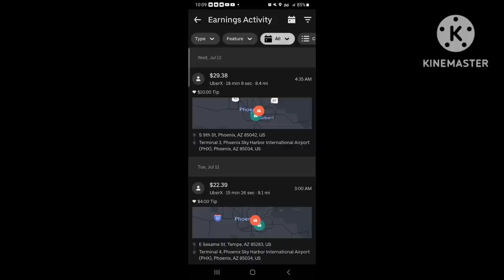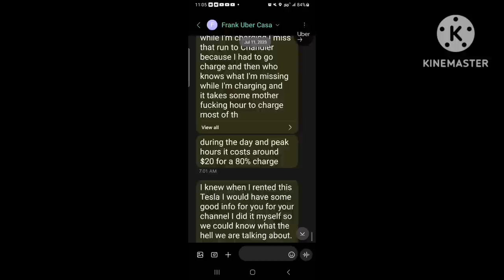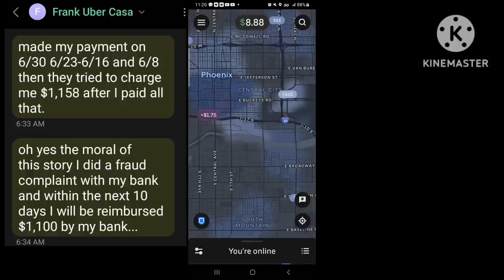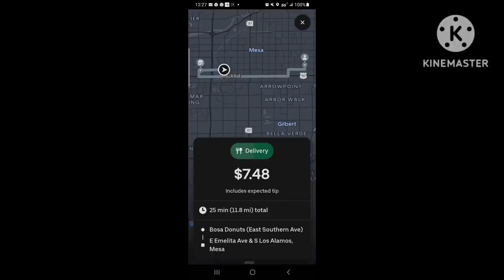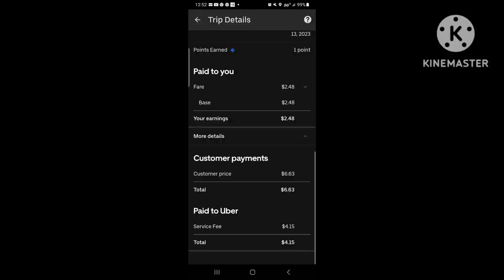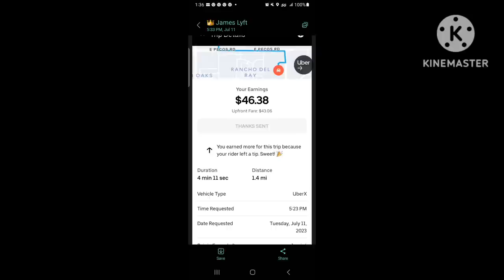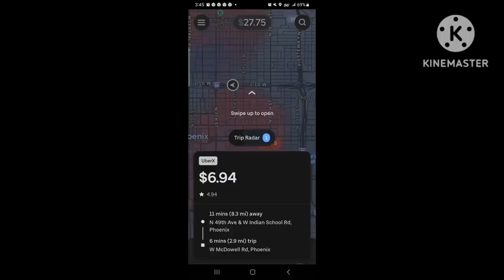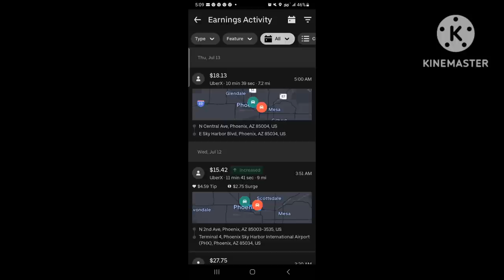🗑 No Lyft 💰 Uber Sending Trash What Else Could Go Wrong? 😆😅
If it's not bad enough that we gotta pick thru trash offers just to make a living, the elements we're working in start to affect us. I tell people how gig work is not for the timid, and tonight tested me in so many ways!!!

Multi-apping coming back! Uber is draining me. I can't do just one app. Four nights was my limit.